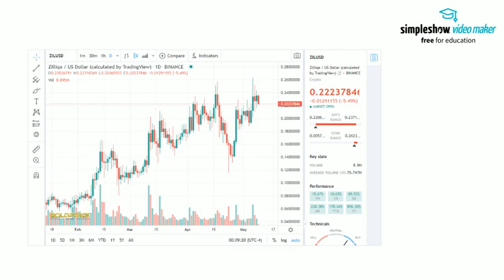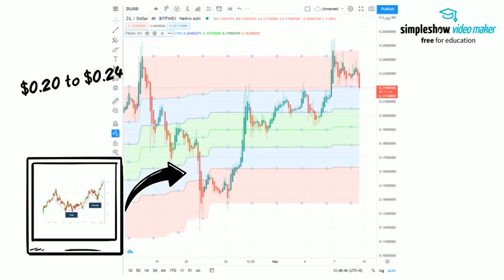Zilliqa 7 Day Price Prediction for 9 May 2021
7 days ago, I predicted that Zilliqa's price range will be between 22 to 26 cents. After hitting a high of 25.5 cents on 7 May, the price has stabilized at 22 cents. Will Zilliqa's price break its new ATH? Let's find out!

Zilliqa Zebra provides news, updates, how-to, guides and all things related to the Zilliqa, the first public blockchain to implement sharding on its mainnet. Zilliqa Zebra also shares weekly price predictions on Zilliqa.

Zilliqa Zebra is an ardent supporter of the Zilliqa blockchain.